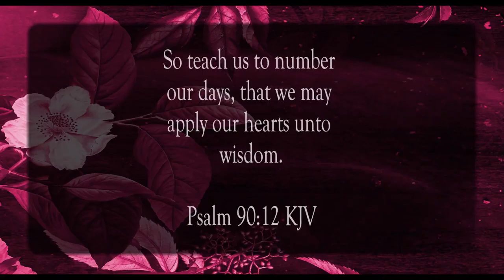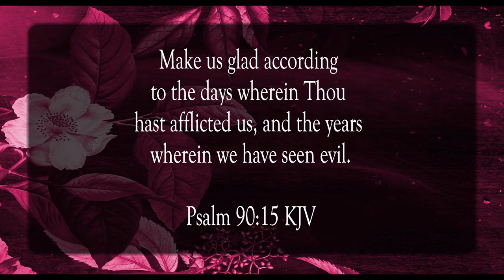Gladness In Our Days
Scripture of the Day! Gladness in our days!